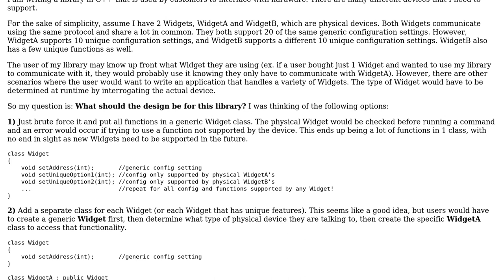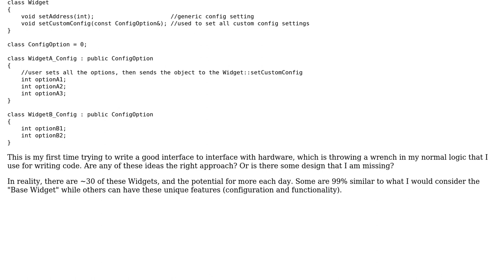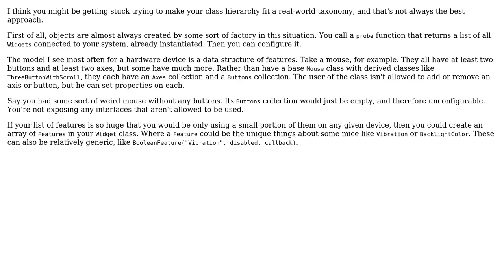Designing interfaces to hardware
With thanks & praise to God, and with thanks to the many people who have made this project possible! | Content (except music & images) licensed under CC BY-SA | Music | Images & others | With thanks to user rwstoneback user Karl Bielefeldt and the Stack Exchange Network Trademarks are property of their respective owners. You are responsible for your own actions.